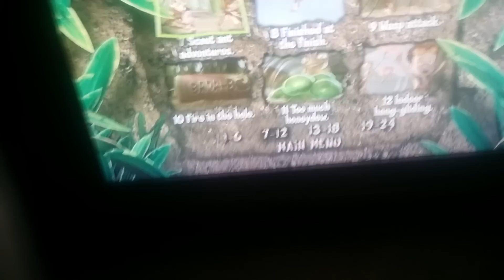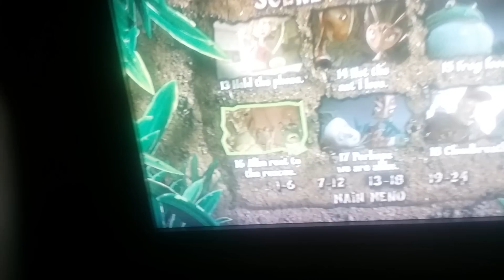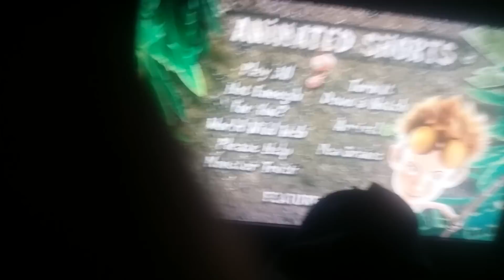The Ant Bully DVD Menu Walktrough